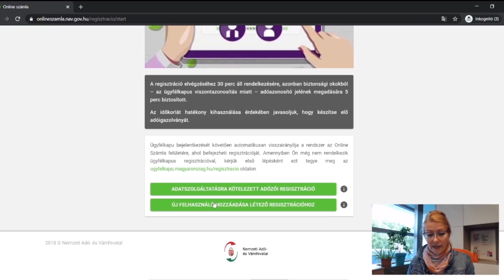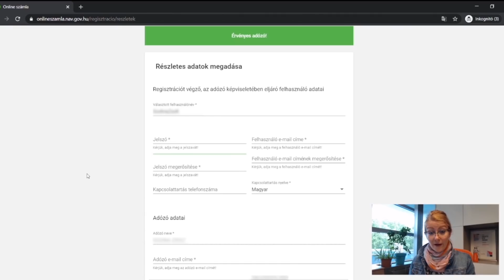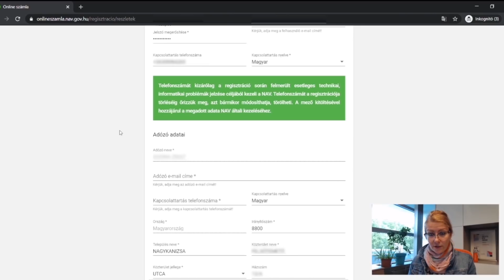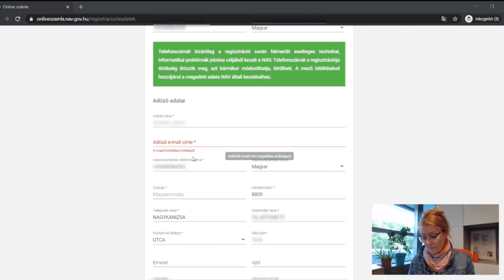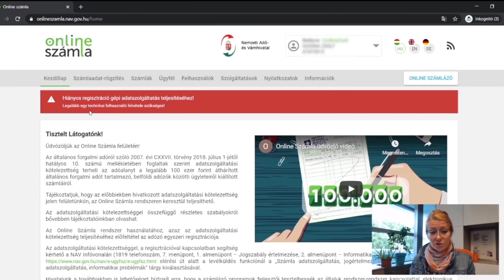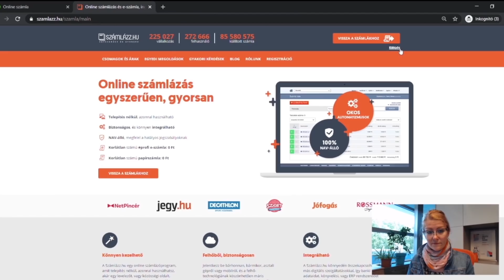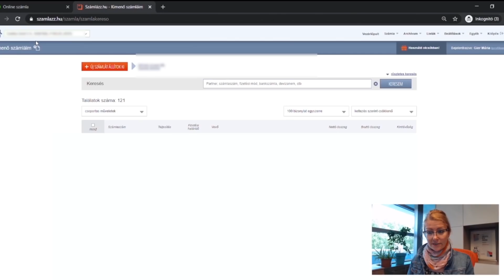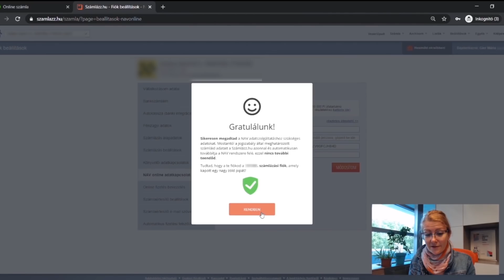ELÉVÜLT NAV Online Számla regisztráció és Számlázz.hu összekötés | ÚJ VIDEÓ A LEÍRÁSBAN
FIGYELEM! A NAV Online Számla rendszerébe 2021 augusztusától a Központi Azonosítási Ügynökön (ügyfélkapun) keresztül kell bejelentkezni. A megváltozott folyamatot és az adatkapcsolat létrehozását bemutató videót itt találod

Hogyan regisztrálj a NAV Online Számla rendszerében és hogyan kösd össze Számlázz.hu fiókodat a NAV rendszerével?
2020. július 1-től kötelező minden, belföldi adóalany felé kiállított számláról adatot szolgáltatni a NAV felé. Ez a Számlázz.hu-val automatikus, a vállalkozóknak nem lesz vele dolga, amennyiben rendelkeznek (akár ingyenes) Számlázz.hu fiókkal és összekötik azt a NAV Online Számla rendszerével.